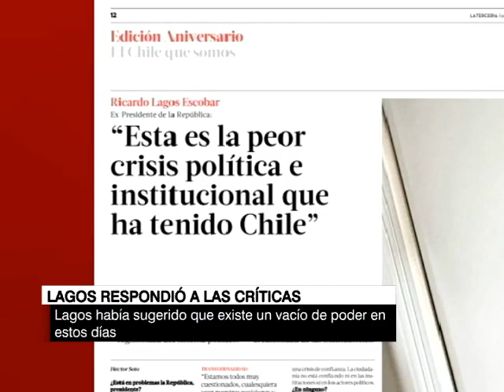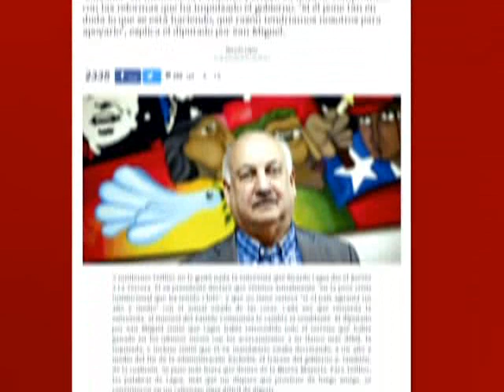Ricardo Lagos: "Estamos todos cuestionados"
Aseguró que se debe dar "una respuesta en común" ante la crisis de legitimidad.